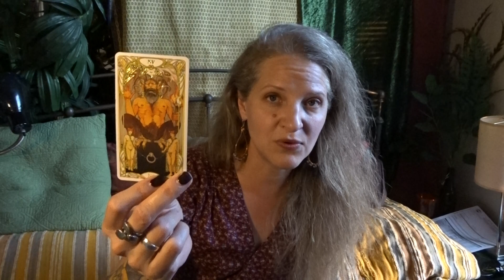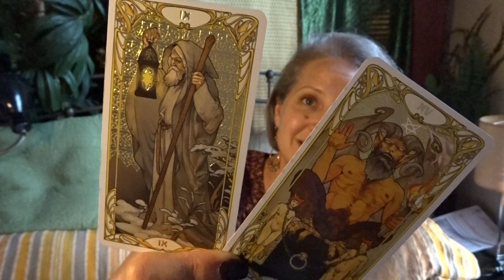SAGITTARIUS ♐ Generational Patterns Unlocked! Full Moon in Scorpio Tarot Card Reading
Full Moon in Scorpio Tarot Card Reading

Sagittarius, please enjoy these tarot readings I give for Passionate Women and Feminines in creating their own Purpose, Abundance, and Love. I always try to guide women toward positive affirmations to create a better life for themselves and the people around them.

Michele